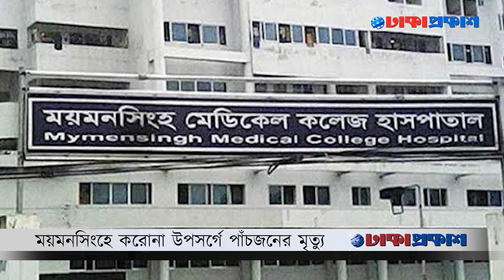বিকালের নিউজ ফ্ল্যাশ (২৬ জানুয়ারি)